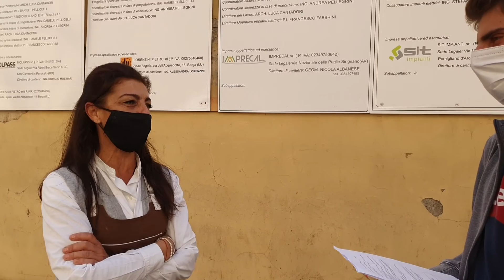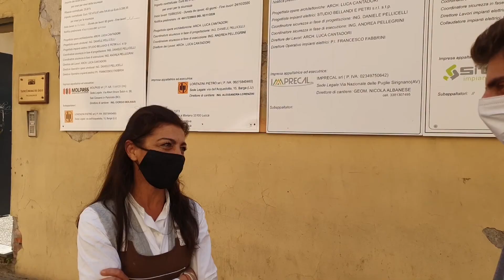Cittadinanza digitale. Social e stories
La 5F Audiovisivo Multimediale ha prodotto tre video inchieste che si concentrano sulle tematiche di sostenibilità, e-commerce e social network.